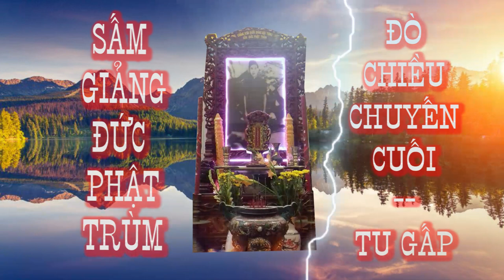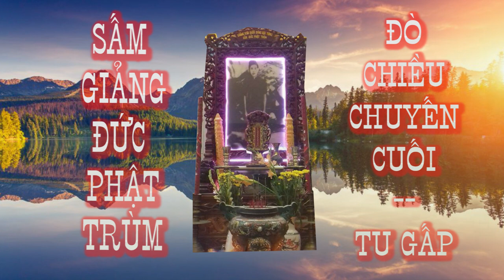Sấm Giảng Đức Phật Trùm 🙏 Tu gấp Đò chiều chuyến cuối 💥🐊 Tu gấp kẻo trể ai ơi🙏